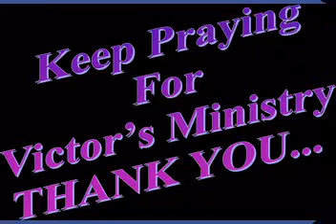Christmas Service Video - 5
Christ Church